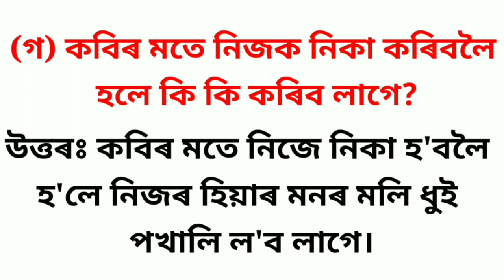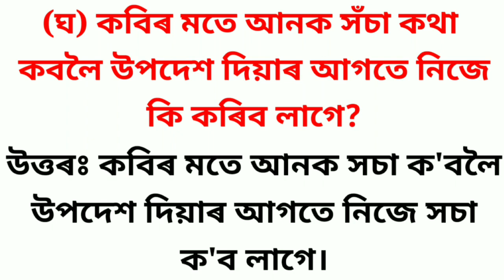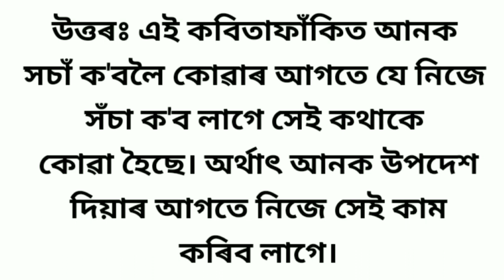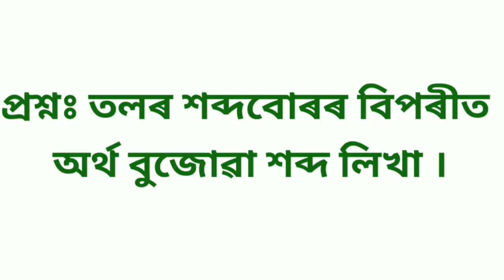পাঠ ১২ \\ পঞ্চম শ্ৰেণী \\ নিজে নিকা হ \\ LESSON-12 \\ CLASS- 5\\ SUBJECT ASSAMESE